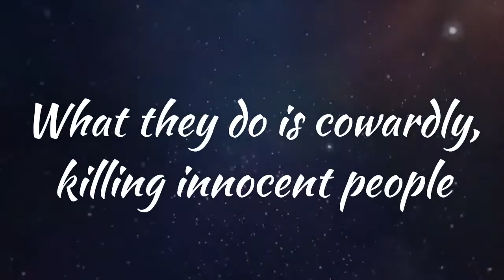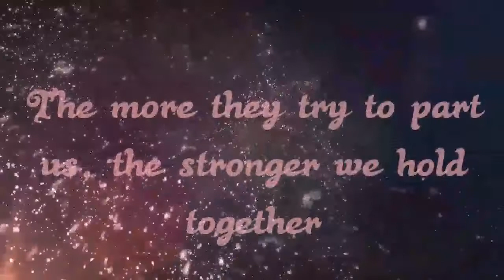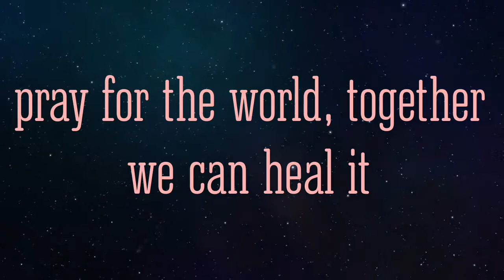Manchester Terrorist attack victims memorial.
Hi I hoped you liked the video it took me a long time to do.
Onelovemanchester was amazing
22 innocent people died in a suicide bombing in Manchester on 22 may 2017 it is awful

Yes, it was me awfuly singing
@lauraandmiley on instagram and twitter
Lkcuber.wordpress.com

If I get 2k likes i will post another cover of ariana